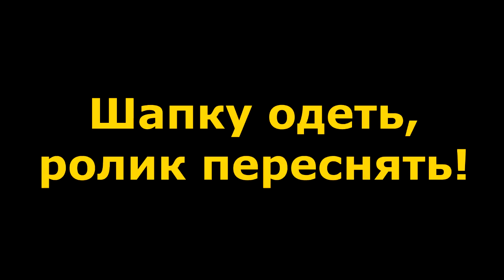"Страшный сон Чиновников". "Открытая Политика". Выпуск - 165.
Хронометраж выпуска:
00:14 - Сделайте хоть что-нибудь!;
03:07 - Квартплата - в кредит?;
16:46 - Кто мешает Минсельхозу?;
22:33 - Страшный сон Чиновников;
35:50 - Шапку одеть, ролик переснять!